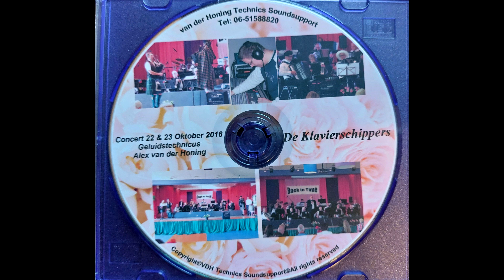De Klavierschippers - Unknown Track 8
[Info]

Artist: De Klavierschippers
Song: Unknown
Album: Concert 22 & 23 October 2016
Track number: 8
Released: 2016
Genre: Schlager
Label: None

[Background]
Some recording of an accordeon choir from The Netherlands, seems they are still active and do concert, im unsure what this cd actually is since its really barebones

Seems most of the songs are covers, i found most of them with youtube's copyright detection and lyrics but the instrumental ones i dont know

[Links]

Discogs: -